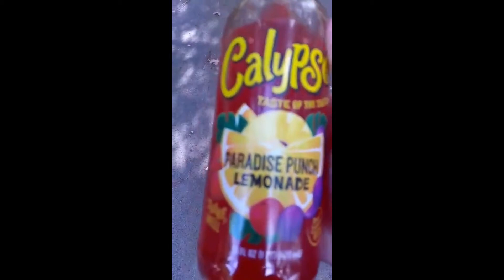minging calypso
its fucking minging